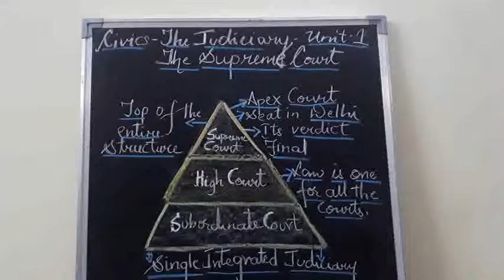CIVICS - X - THE SUPREME COURT - 1A (29-JUL-2020)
CIVICS - X
CHAPTER - 4 : THE SUPREME COURT
UNIT                :  1A
DESCRIPTION :